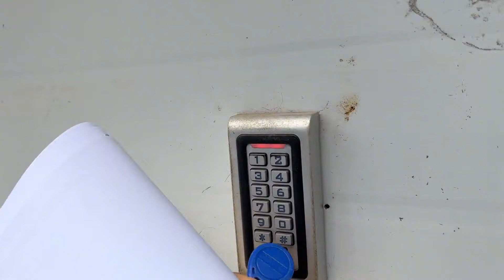小凤花100多块钱买的连衣裙，上身气质显身材，这身打扮不输明星【小凤的工地生活】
今天小凤为大家分享自己新到手的一件连衣裙